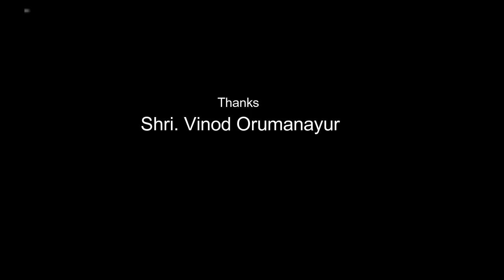Vinod Orumanayoor survives lockdown life with his own art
Mr. Vinod Orumanayur from the small panchayath of Thrissur District namely Orumanayur. Mr. Vinod is a graphic designer for the last 19 years and working as the freelance photographer for the last six years. Mr. Vinod also works as the part time drawing teacher at a school located at Kunnamkulam at Thrissur District.

Mr. Vinod’s family consist of father and mother, wife and two male children. Mr. Vinod attracts the general public by developing by variety of bottle art craft works after the lockdown period. Mr. Vinod started the bottle art craft work during the Lockdown period as a time pass. But, when the works became successful and attracted by socialmedia and general public, Mr. Vinod taken this as serious carrier in his life and started developing more attractive craft works by using bottle art, paper pulp, gum, clay, plaster of parries and other waste woods etc. as per the requirement of more people as well as his desire.

Mr. Vinod developing different kinds of bottle art works by using fusion of craft works using paper pulp, waste bottles, waste cardboards, waster plywood, acrylic paints, fire wood, clay, plaster of parries, gum etc. His works are very attractive since all are works concentrated on traditional temples, festivals etc.

Mr. Vinod developing different kinds of bottle arts creative works with the expectation of conducting an exhibition for giving awareness to the general public. Hence, the situation is very much dull to the community spreading of pandemic covid19 in Kerala; he doesn’t know when it can be possible.
Mr. Vinod also uses different kind of medium to exhibit his skill of art such as leaf art(leafart) , paintings, bottle art, Sand art, Clay Art, developing verity of items using waste woods etc.

Mr. Vinod also doing sandart by studying the art through the medium of social media such as FB, Instagram and YouTube. Now, there is lots of time and we can try different types art works. He too adds that no need to think about its success but, should try sometimes it may success or failure but should try our self. This is his philosophy and tries each every art in his own way.

His family members and friends are always with him with supportive words and actions. So therefore, Mr. Vinod is highly motivated to complete his works which he takes-up. Mr. Vinod also adds that he doesn’t have the habit of continuous working; instead he works whenever he is motivated to do the same. So therefore, there is no particular time for his works sometime the entire night he works or sometimes the day time will be utilized for the works.

His phone number is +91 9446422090 (whatsapp and Call)

I'm on Instagram as @vinodorumanayur. Install the app to follow my photos and videos.

Facebook search as @vinodorumanayur

tripwithshinil
vinodorumanayur
bottleart
bottleartmalayalam
bottleartwithclay
bottleartwithrice
bottleartwithpaperpulp
bottleartideas
bottleartwithpaper
bottlearteasy
bottleartcraft
bottleartsimple
bottleartwithnewspaper

Music Used
Bottle_Of_Something
Raga_Dance_of_Music

Editing
Filmora

Voice
Self